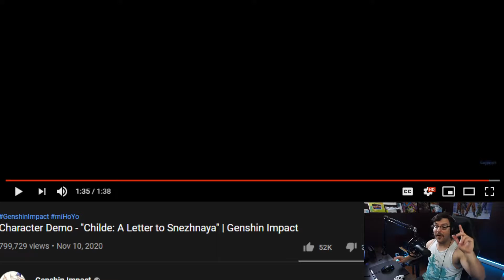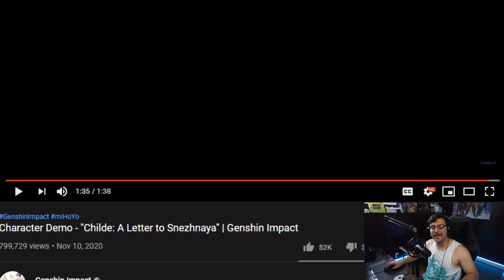[Reaction] Tartaglia - Genshin Impact